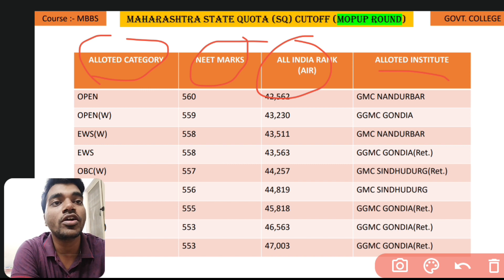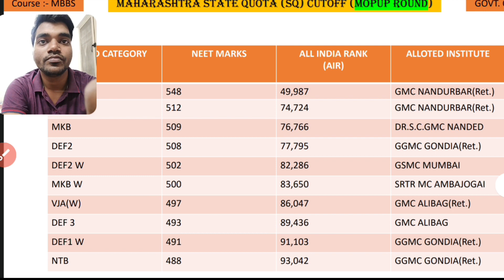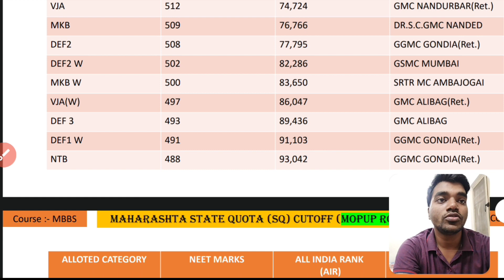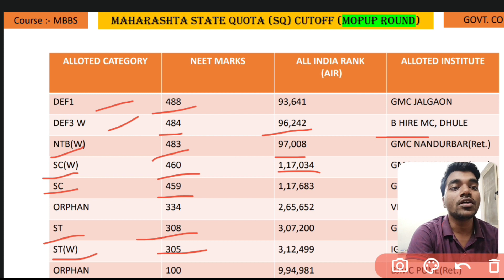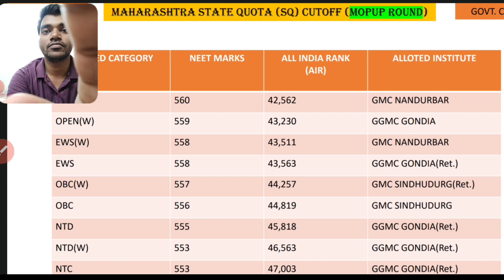Maharashtra expected cutoff NEET 2023, State quota 85% | category wise minimum marks required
Hi
In this video I have explained about the Neet 2023 expected cutoff for Maharashtra for government MBBS college.

Hello! I am Mohit Barnwal; currently 2nd year MBBS student.
Thanks & cheers

NEET 2023 कितने Marks पर मिलेगा Maharashtra Government MBBS College

insta I'd - mohitbarnwalaiims

Topics covered :-

What is the cutoff for NEET 2023 for MBBS?

What is the cutoff for SC category in NEET 2023?
What is the cutoff of NEET in Maharashtra?

How many MBBS seats are there in Maharashtra 2023?

Maharashtra neet cut off 2023 for obc

Maharashtra neet cut off 2023 for mbbs

Maharashtra neet cut off 2023 for government colleges

 mbbs cut off quora

Maharashtra Neet cutoff 2022

minimum marks required for MBBS in Maharashtra

cut off neet 2022 for government college